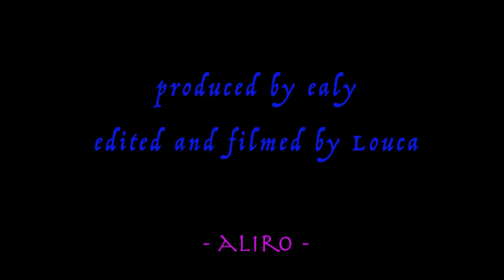I belong to you - Aliro (Prod. Ealy) [OFFICIAL VIDEO CLIP]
Music is my therapy. Once I start writing everything around me disappears. It's just me and my thoughts. Love to everyone supporting me along the way.
- Aliro

Special thanks to these people working on this w/ me.
Produced by:@ealy3545
Filmed and edited by: Louca